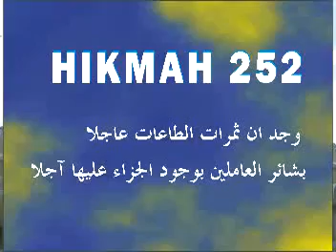Alhikam Hikmah 252